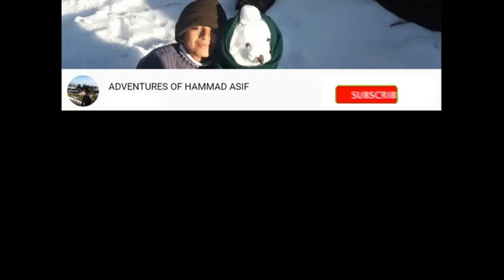Video Clip " La Elah Ela Allah" | Ijaz Muhammad Saqib | فيديو كليب لا اله الا اللہ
Video Clip " La Elah Ela Allah"
Performance: Ijaz Muhammad Saqib
Location: GHSS No.1 Kohat
فيديو كليب " لا اله الا الله "
اداء : اعجاز محمد ثاقب